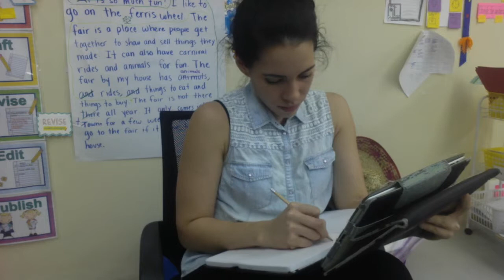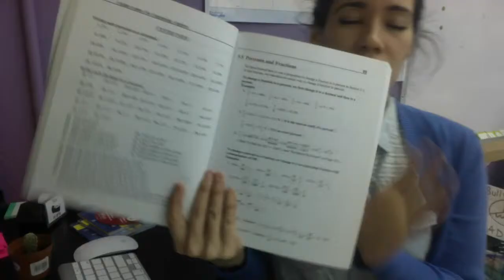Learning how to Learn #2: Mathercise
This video is about procrastination, tools to battle it, and once to do once you're in study mode.
I have this specifically related to math because it relates to my personal life.

Content:
Coursera :Learning How to Learn: Powerful mental tools to help you master tough subjects by Dr. Barbara Oakley, Dr. Terrence Sejnowski.

Pomodoro Technique : Mind Tools, "The Pomodoro Technique®  Staying Focused Throughout the Day,"